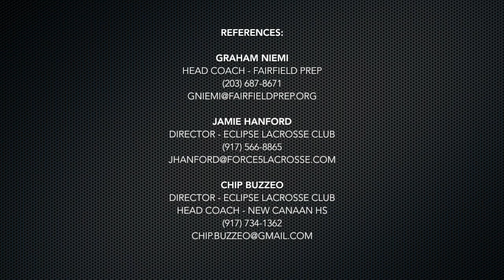Finn O'Connor - 2019 Goalie ... Spring Highlights 2018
Finn O'Connor - 2019 Goalie  (Fairfield Prep / Eclipse 2019). Game highlights from Fairfield Prep's Spring 2018 season.